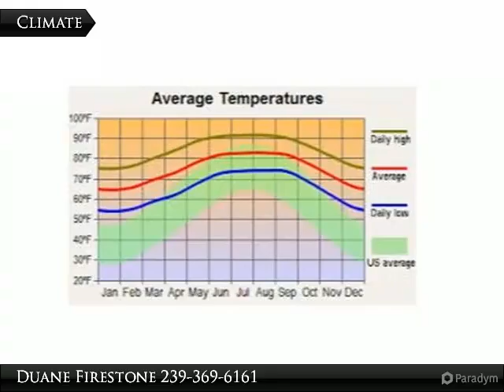Homes for Sale - 652 Raintree St. E., Lehigh Acres, FL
652 Raintree St. E.

Nice area close to golf course. I have the other one next to this lot at $4,000 also. Buyer to pay for title insurance.

Presented By:
Duane Firestone, Coldwell Banker Preferred Properties